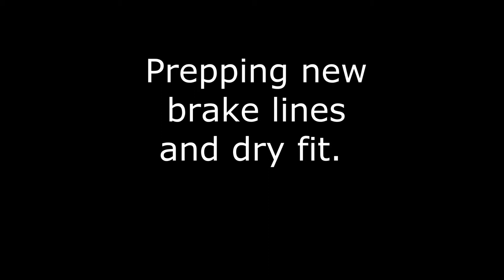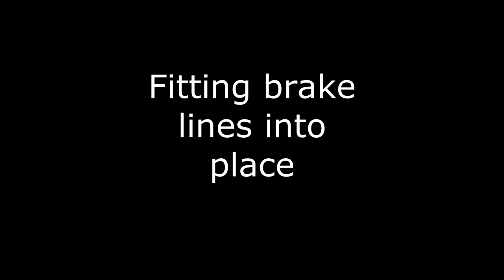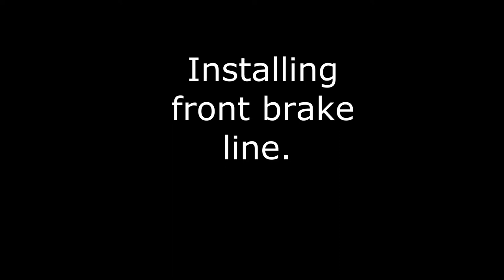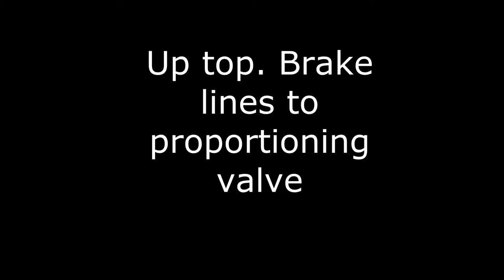Front Brake Line Installation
Olds Guy's Garage EP8: Front Brake Line Installation. In this episode we will be installing front brake lines on the 1972 Olds Cutlass. This video will cover bending your lines, dry-fitting, and installing left and right front brake lines. Instead of making a quick tip video, I left the scenes as they were stressing patience and taking your time fitting the lines.